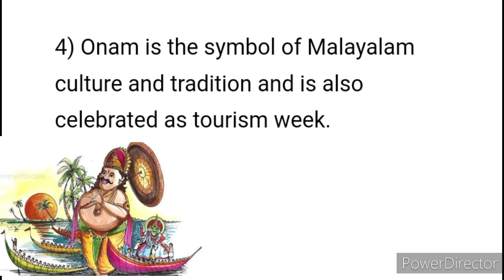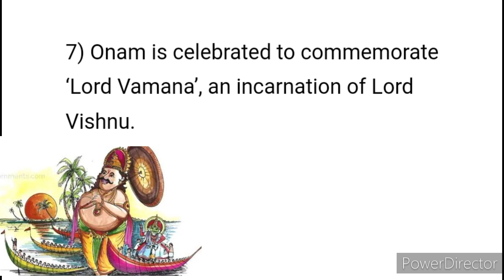10 lines on Onam festival, About Kerala festival Onam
10 lines on Onam festival, About Kerala festival Onam